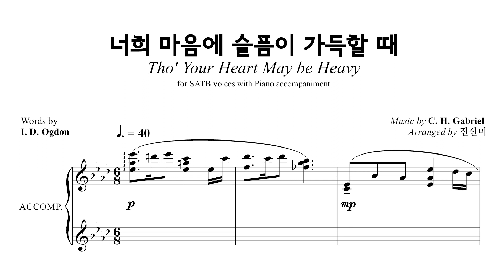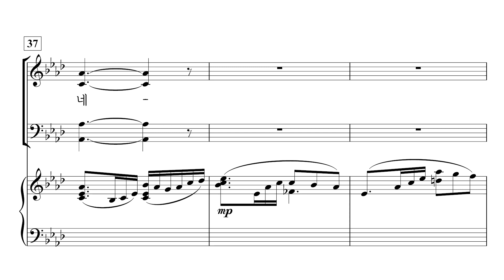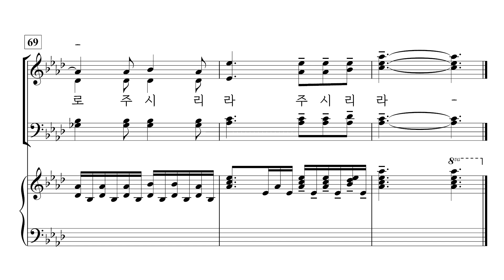[중앙아트] ‘하나님의 크신 사랑’ 9. 너희 마음에 슬픔이 가득할 때 - 알토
9. 너희 마음에 슬픔이 가득할 때 – 진선미 편곡

✔️ 연주
Pianist / 이정미
Soprano / 김나래
Alto / 박진영
Tenor / 박대열
Bass / 김영민

✔️ Recording Studio
INFINITY 스튜디오